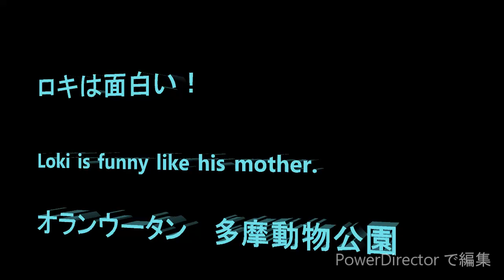ロキは面白い！ Loki is funny like his mother. オランウータン 多摩動物公園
ジュリーさんは毛布をかぶってのんびりの時間です。チェリアはずっと動いていました。疲れ知らずのお嬢さんです。キキは麻袋をかぶってガラス越しにタネを食べて遊んでいました。ロキも目をくりくりさせて一緒に遊んでいました。ガラスから離れると今度はキキが布を敷いた上にロキを座られて寒さ対策ですかね。ロキはスコップを頭にのせて遊んでいました。このロキもリキに似て行動が面白いです。

Member    Julie 54 female, Ceria 5 female, Kiki 19 female, Loki 1 male

It was hours of Julie relaxing with a cloth over her head.  Meantime Kiki and Loki came to a glass window, and ate seeds.   When they went back to where Julie was,  Kiki put a cloth on a ground and let Loki sit on it.  Loki played with a scoop and put over his head.   Loki is funny just like his brother, Riki.